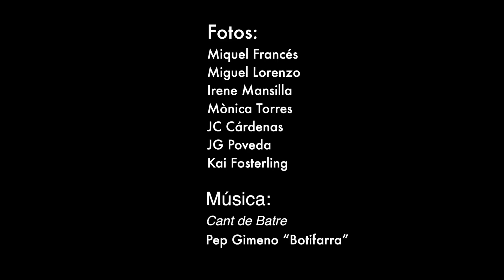HortaÉsFutur: al·legacions contra el PGOU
El termini s'acaba el proper dimarts 24 de febrer!

Ni un pam d'horta per als especuladors.